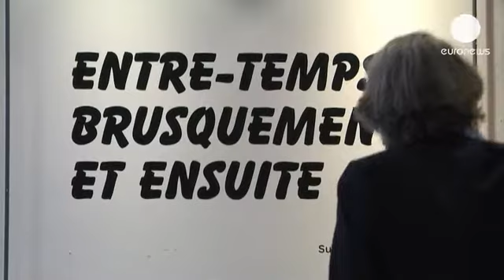Lyon, a French city of contemporary art - le mag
The Biennale Contemporary Art show in Lyon, France, runs until the beginning of January. The city...

The Biennale Contemporary Art show in Lyon, France, runs until the beginning of January. The city comes alive as a result of this cultural extravaganza, it offers a whole range of exhibitions, performances and interpretations of contemporary art.

All 77 artists participating have been selected by curator Gunnar B Kvaran. He told euronews: "It has taken around two years of globe trotting to find the artists. The theme of the Biennale is narration. That is why we have many artists here who all tell their own story. All very different, all very distinct from one another."

Euronews arts correspondent  Wolfgang Spindler attended the opening and concluded: "In the end art is always about storytelling, every artist has his own language, you just have to look and listen closely to understand the story."

The work of Brazilian artist Jonathas de Andrade documents the production story of the 'nego bom' a popular sweet in Brazil. The work uses images and documents along with testimonies from factory workers. The artist explained his objective: "This work is based on a series of memories. I try to track back how social relations are based on what happened in the past. We can feel that our social relations are related to history, but we do not always take the time to study it."

French-born, New York-based artist Antoine Catala's work poses the  the question of how digital media changes our physical relationship to image, when you type, for example,  'tea cup' in a search engine you find photos of a tea cup, you find programmes for 3D printer to produce a tea cup. Antoine continued:"So there is a material correlation, between image, object and word - and that is what the piece is about; it is about the flow, image,object and word."

Ming Wong, who was born in Singapore and is based in Berlin, produced three different movies for the show in which he plays all the characters in a tribute to Japanese cinema. He said: "I was drawn to Kabuki. I had to learn Japanese and I had to work closely with a Japanese team and work to a Japanese system. I made a real effort, I worked really hard to explore contemporary Japanese identity."

The show is well supported by the French state and the Minister of Culture Aurélie Filippetti was on hand to view the exhibition and gave her take on art and artists. "The artist suggests things, you are not obliged to agree or adhere to anything, an artist never imposes. The artist respects others. This is a positive message in an extremely materialistic world," she said.